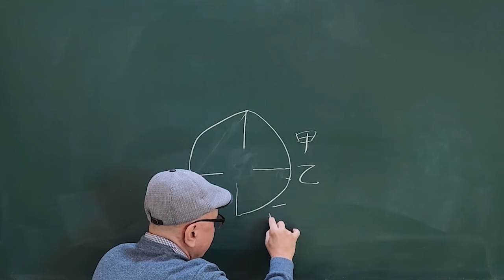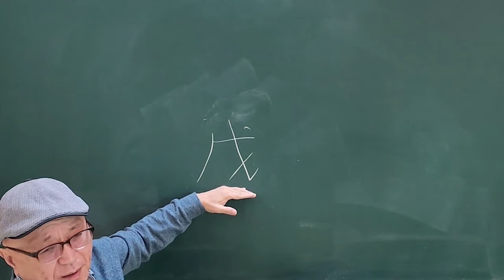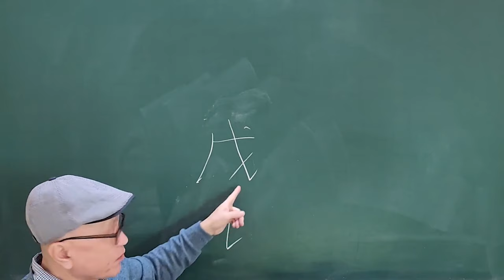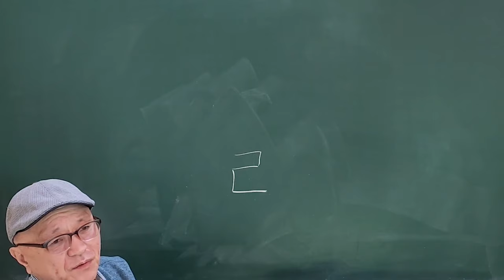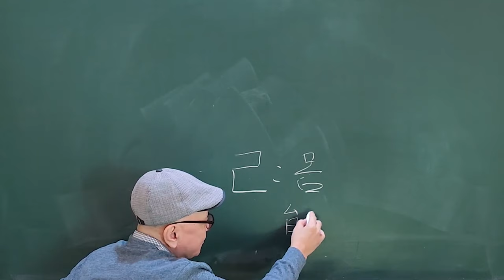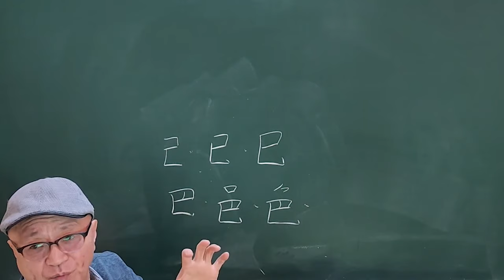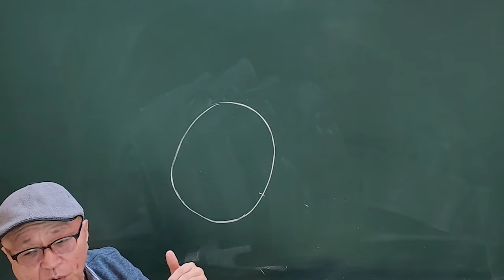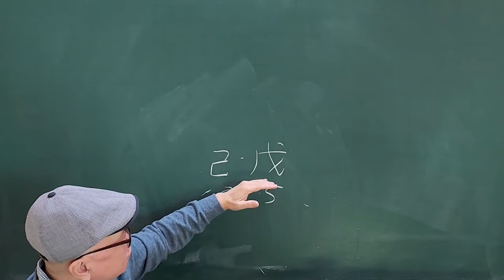한자원리로 이해하는 사주학 戊와 己의 해석!